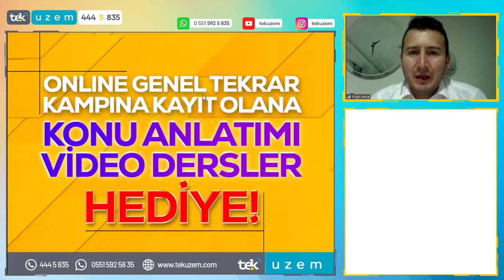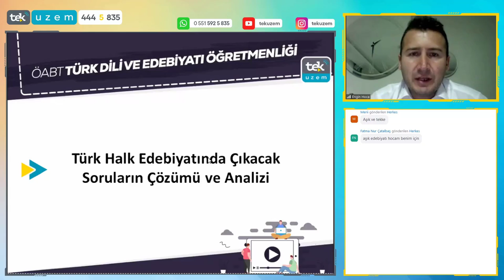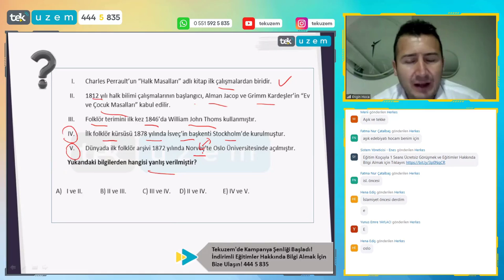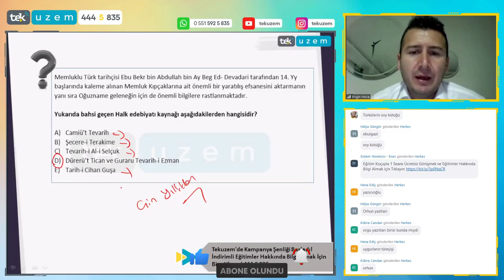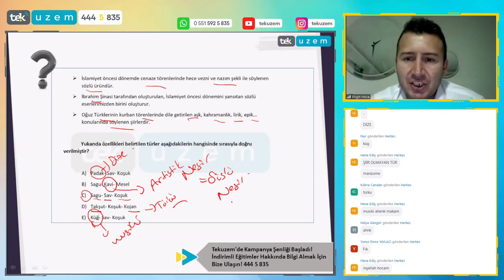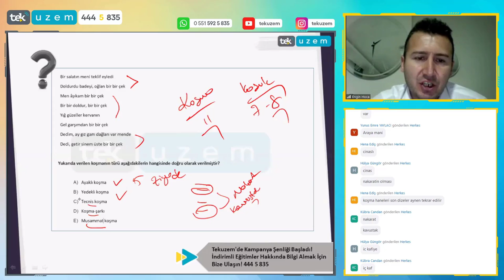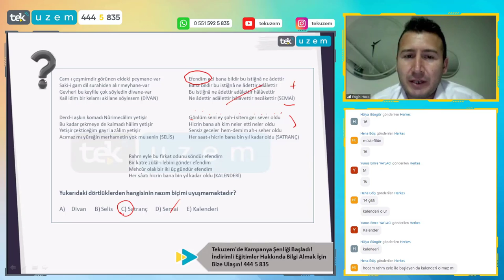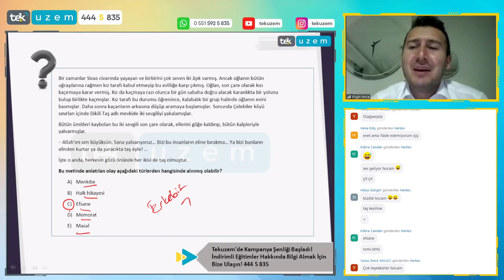ÖABT Türkçe - Edebiyat / Türk Halk Edebiyatında Çıkabilecek Soruların Çözümü ve Analizi /